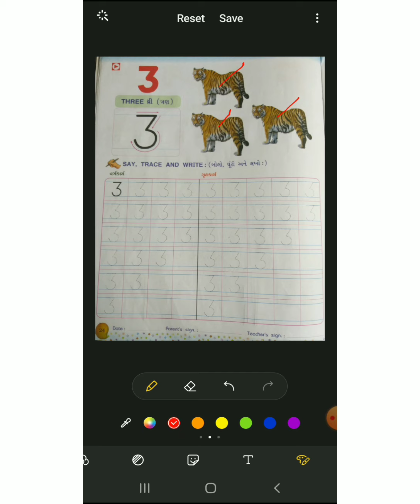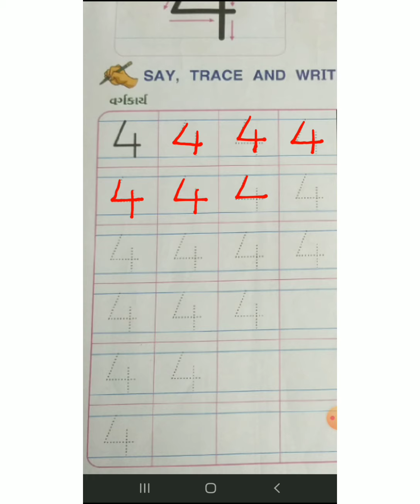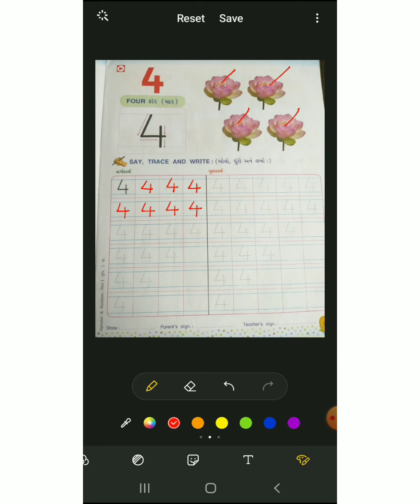Skv nkt std kg1//અંગ્રેજી//નંબર:3,4 ની ઓળખ